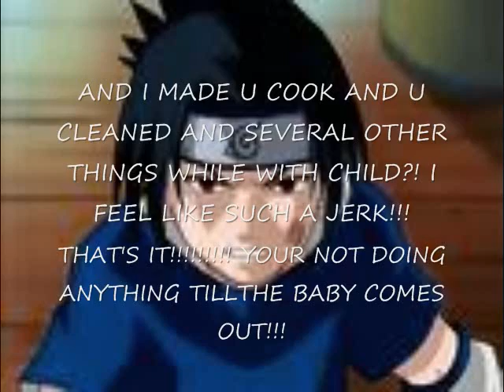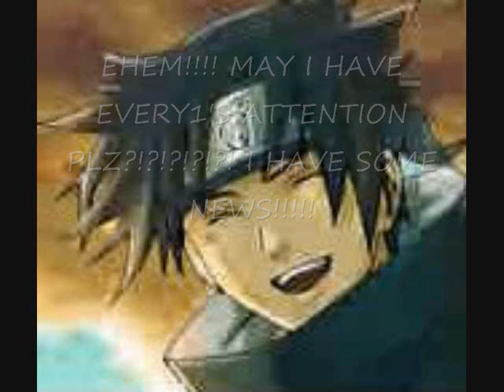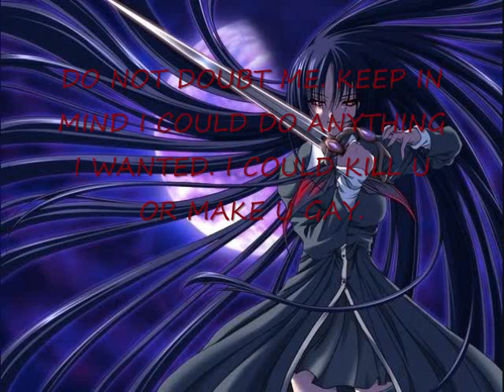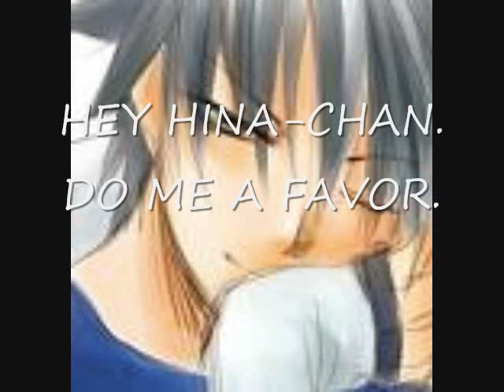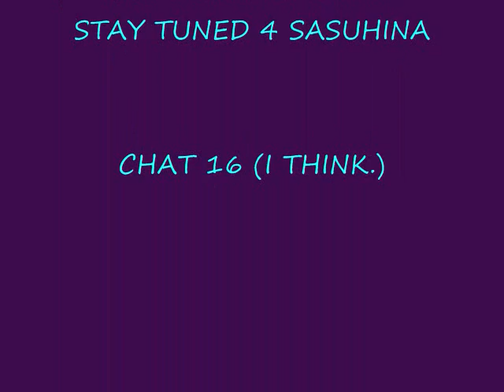SASUHINA CHAT 15!!!!!!!!!!!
I HATE DESCRIPTIONS.